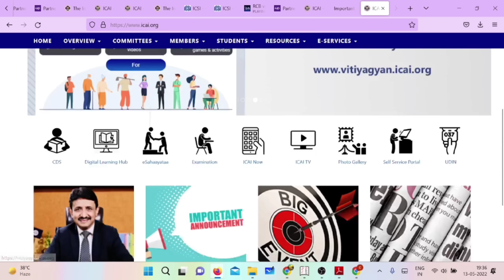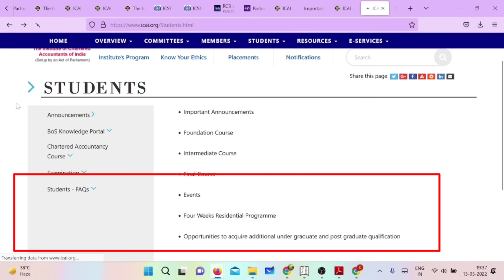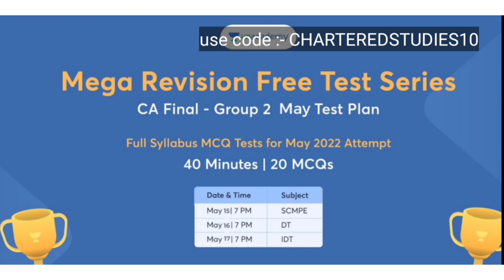ICAI Silent Notification for All CA Students | CA Exams May/ June 2022 | Foundation, inter & Final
__Unique Subscription Link__

__Unique Subscription Link__

__Unique Subscription Link__

India's best laptop for CA ,cs and CMA ( Ye laptop main use kar rha hu abhi)

UPDATE
ANNOUNCEMENT
NOTIFICATION

Electronic products 🔥
My mic 🎤 👇🏼
My tripod 👇🏼
My new phone 📱👇🏼
My new laptop 👇🏼
Best laptop under 30k 👇🏼
Best calculator for CA Student 👇🏼